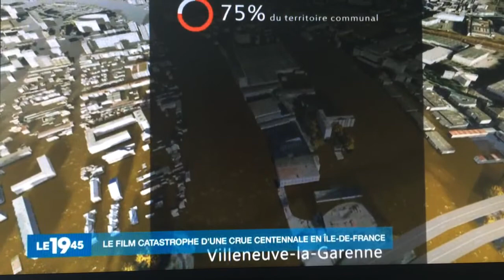M6 - Journal TV - Conséquences d'une crue majeure en Île-de-France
Reportage M6 sur les effets d'une crue majeure en Île-de-France. Film d'animation 3D réalisé par Xavier Opigez (géomaticien IAU) et interview de Ludovic Faytre (chargé d'études IAU)